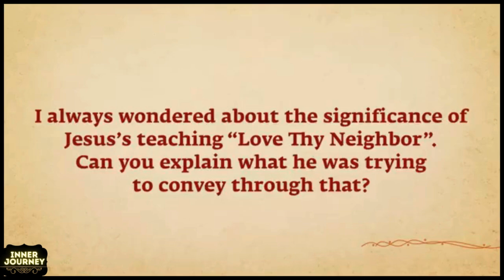𝗦𝗮𝗱𝗵𝗴𝘂𝗿𝘂 𝗘𝘅𝗽𝗹𝗮𝗶𝗻𝘀 𝗪𝗵𝗮𝘁 𝗝𝗲𝘀𝘂𝘀 𝗠𝗲𝗮𝗻𝘁 - 𝗜𝗻𝗻𝗲𝗿 𝗝𝗼𝘂𝗿𝗻𝗲𝘆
Jesus has to rise within you - Sadhguru

Why did Jesus say "Love your neighbor"? - Sadhguru

How many people would follow Jesus today? Sadhguru Answers

sadhguru talks about jesus
What Jesus really meant by "turning the other cheek" | Sadhguru

Sadhguru sheds light on the popular teaching of Jesus - 'turning the other cheek' - and explaining what it really means, and its relevance in our times.

Born: September 3, 1957 (age 66 years), Mysore, India
Daughters: Radhe Jaggi
Spouse: Vijaykumari (from 1984 to 1997)
Parents: Susheela Vasudev, B.V. Vasudev
Child
 Official YouTube Channel of Sadhguru
meditation-guide-yoga-poses-mindfulness-meditation-meditation-techniques-benefits-of-meditation-yoga-for-beginners-guided-meditation-yoga-benefitsmeditation-music